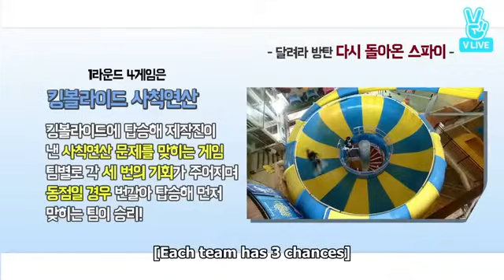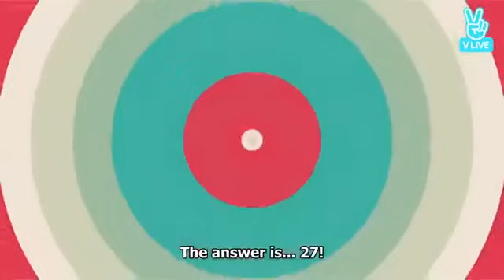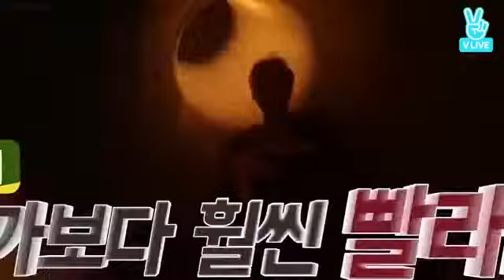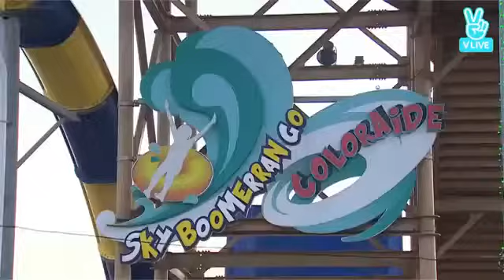[Eng Sub] Run BTS Full Episode 14